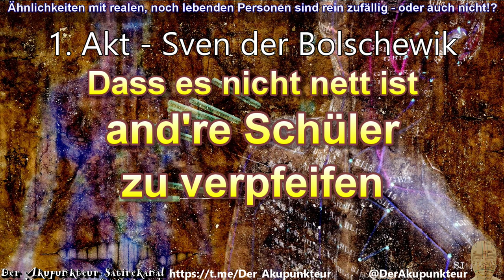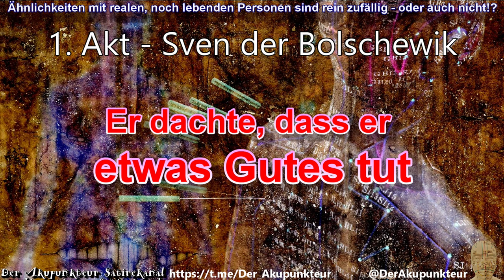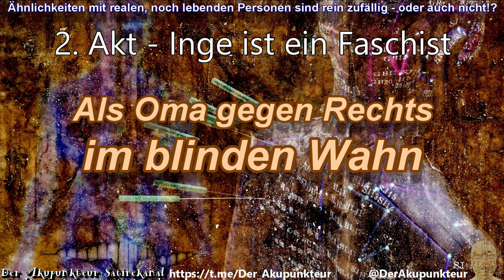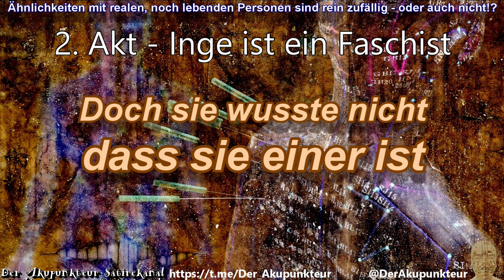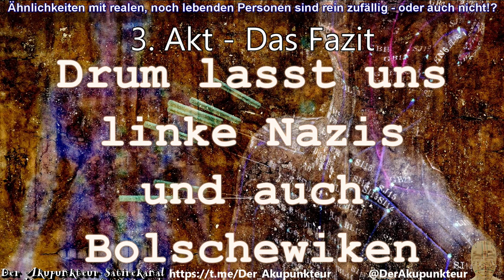Sven und Inge Trilogie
Eine Faschistentragödie in 3 Akten

Geldgeschenke per Banküberweisung:
Kontoinhaber: Studio 3C
IBAN: DE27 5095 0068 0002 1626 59
BIC: HELADEF1BEN
Verwendungszweck: Schenkung

Geldgeschenke per Crypto:
Ethereum-Wallet: 0x6eC430Bf1cA3E1D930A6c744fB99D78429e9501f